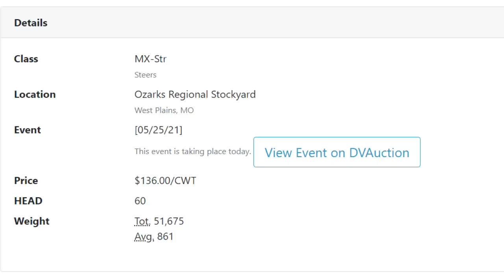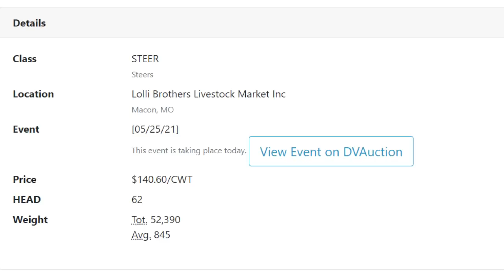Feeder Flash 5/26: Corn Tumbles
Daily Cattle Market Report for Wednesday May 26, 2021